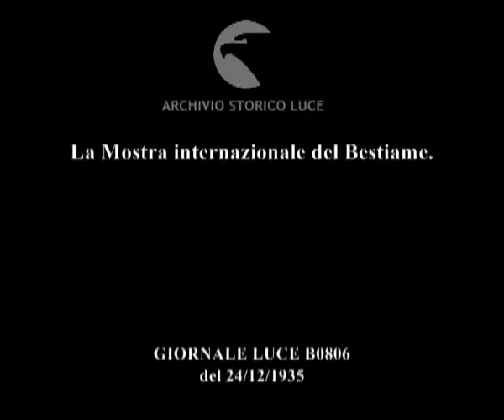La Mostra internazionale del Bestiame.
Descrizione sequenze:rassegna di stupendi esemplari di bovini provenienti dagli allevamenti del Medio-Ovest durante la Mostra Internazionale del Bestiame ; il pubblico presente all'esposizione ; un piccolo gregge di pecore ; un allevamento di cavalli ;